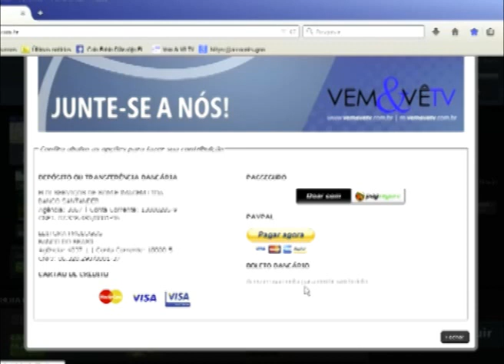Sobre a audiência da Vem&Vê TV e o comprometimento de todos os parceiros desta causa.